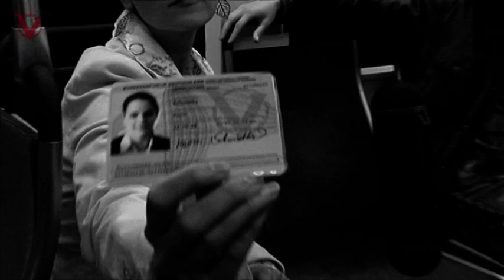Johannes Franke Demoband Jan. 2009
Das Demoband des Schauspielers Johannes Franke. Stand 1/2009